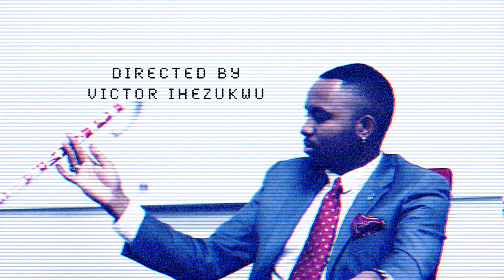TheKampaign Official Promo Video (Space City Nupes X ChoseLife)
The OFFICIAL Independence weekend party in Houston, TX
The Eta Lambda Chapter of Kappa Alpha Psi Fraternity inc. and The Business Conglomerate of ChoseLife Proudly Presents: TheKampaign June 30th live from The Studio 7503 South Freeway, Houston TX